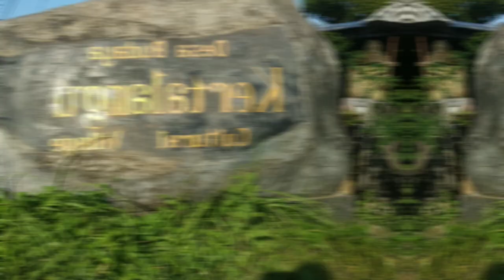Gong Perdamaian di Desa Budaya Kartalangu Denpasar Bali